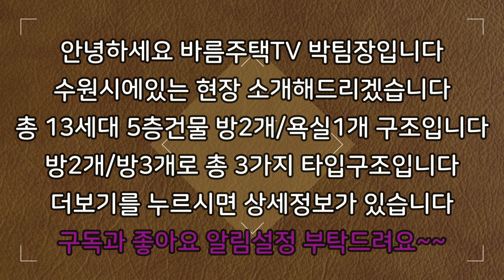[수원신축빌라]2억 초반 최저가 신축빌라입니다!!전세/매매 둘다 가능합니다!!2%대로 최저금리로 최저 입주금 가능합니다!!요즘 2%대는 나오기도 힘듭니다!!최저금리 적용!!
현장 :  아크빌

✔위치: 수원시 권선구 서둔동

✔세대수: 13세대 3개타입 5층건물

✔평수:   27평형

✔주차:  100%

✔ 구조:   방 2 / 욕실1

✔ 교통:   수원역 15분거리

    1. 드럼세탁기

    2. 100인치 TV증정

    3. 신세계백화점 상품권

    4. 이사비용 전액지원

    5. 취등록세 전액지원